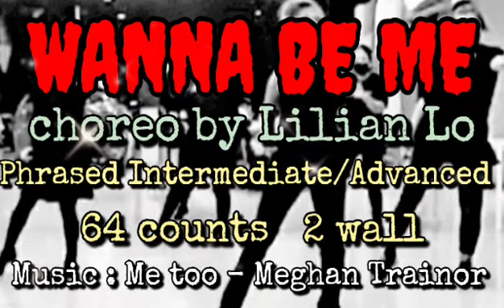Wanna Be Me line dance, chor.by Lilian Lo(HK), danced by Poppy's Dance Class, ILDI DPW TANGSEL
Phrased Intermediate / Advanced 64C   2W
1 tag